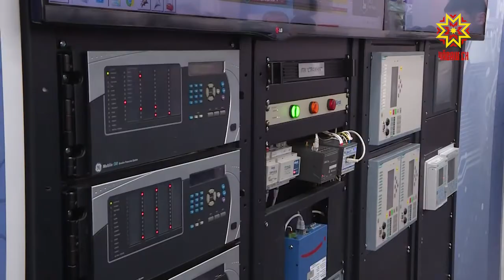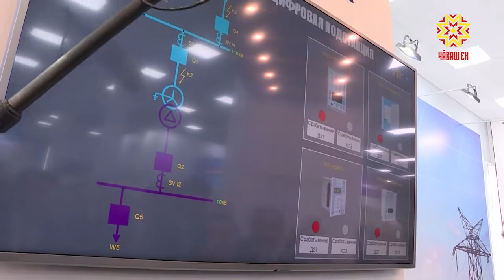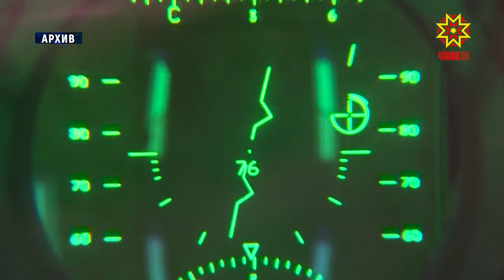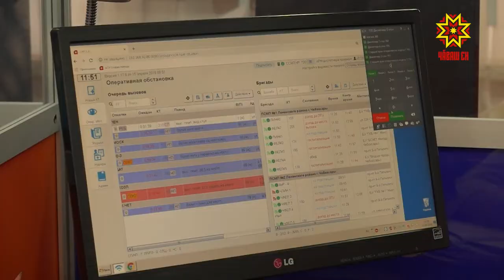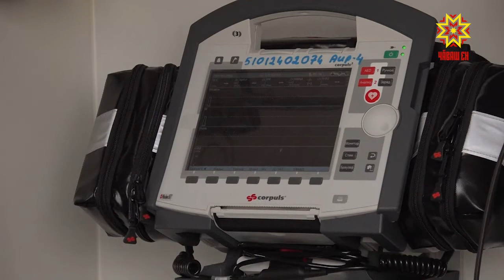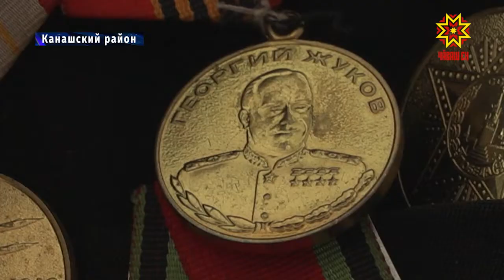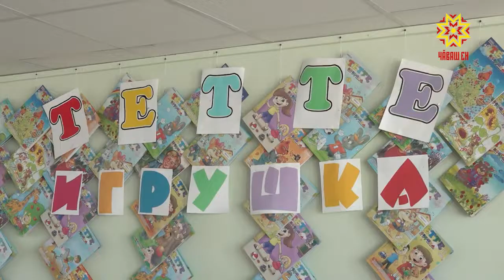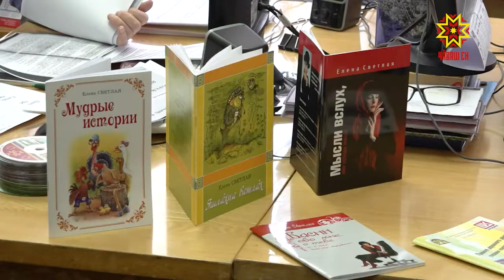Республика 23.04.2019 на русском языке. Вечерний выпуск